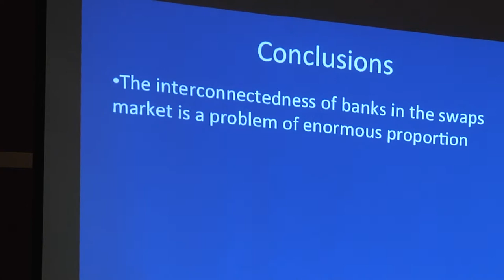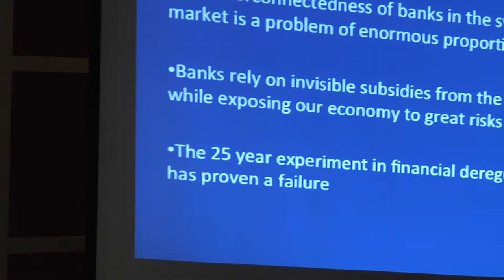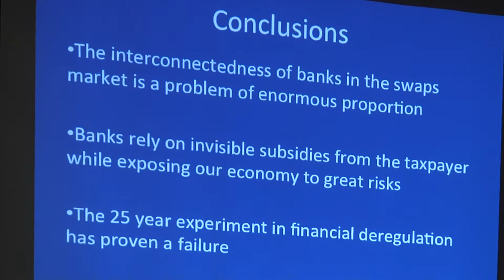Understanding the Banking Crisis (Part 5.5): "Conclusions Recap"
Ed McCartin, a former governor of the Chicago Mercantile Exchange, shares his experience of the financial services industry.  This series of short lectures examines credit risks in the growing derivatives markets, mortgage-backed securities, how the Feds reluctance to regulate US banks and zero interest rate policy affects working Americans.
(Part 5 cut off just before the end as the SD card was full.  Unfortunately, that section was not taped on the second camera.  This was a "what have we learned" recap that may still have covered the missing material.)